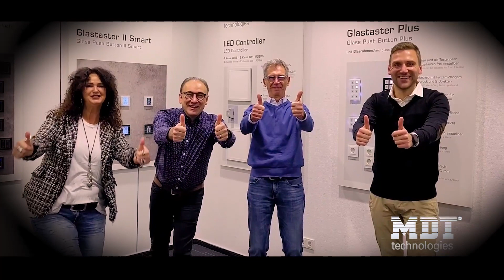Merry Christmas Futurasmus 2021